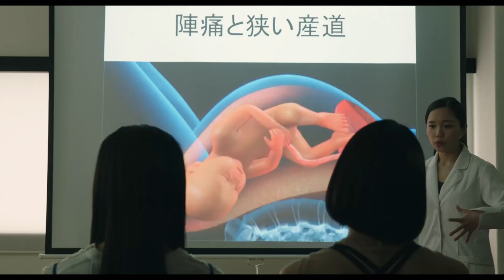映画『Daugters』予告編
9月18日に公開される、三吉彩花と阿部純子がW主演を務める映画『Daughters』の予告編が公開された。

■公開情報
『Daughters』
9月18日（金）ヒューマントラストシネマ渋谷ほか全国順次公開
脚本・監督：津田肇
出演：三吉彩花、阿部純子、黒谷友香、大方斐紗子、鶴見辰吾、大塚寧々
プロデューサー：伊藤主税
エグゼクティブプロデューサー：佐藤崇弘
ラインプロデューサー：角田道明
企画：CHAMELEONS INC.
制作プロダクション：and pictures
制作協力：Lat-Lon
配給：イオンエンターテイメント・Atemo
製作：CHAMELEONS INC.／and pictures／キングレコード／ワンモア／沖潮開発